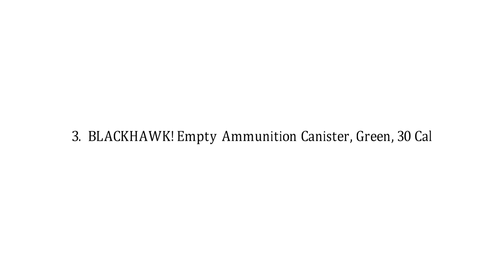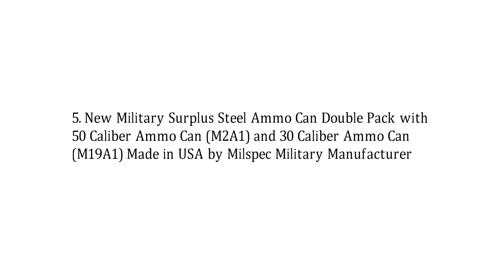Top 5 Best Ammo Cans Reviews 2016 - Cheap Ammo Cans Plastic Lockable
1. Ammo Can Plastic Lockable

2. Plano Ammo Can (Field Box)

3.  BLACKHAWK! Empty Ammunition Canister, Green, 30 Cal

4. MTM Tactical Mag Can for 223/5.56 Magazine Storage TMC15

5. New Military Surplus Steel Ammo Can Double Pack with 50 Caliber Ammo Can (M2A1) and 30 Caliber Ammo Can (M19A1) Made in USA by Milspec Military Manufacturer